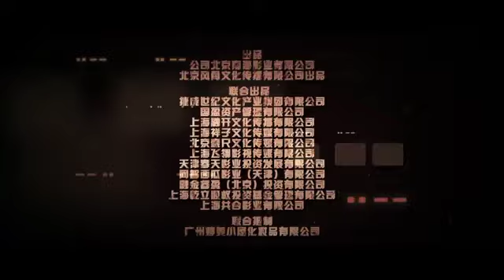密战Eternal Wave 【预告】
淞沪会战后上海沦陷，地下工作者林翔（郭富城 饰）受命来到危机四伏的上海，重建惨遭敌人破坏的地下抗日战线。在这里他遇到单纯却很有正义感的兰芳（赵丽颖 饰），这对临时组成的“地下党夫妇”将在战火纷飞中，携手与日本侵略者及伪政府特务展开惊险刺激的生死较量…